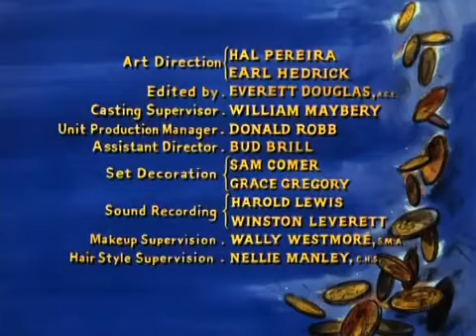Bonanza Cap 1x17 - La Marginada.